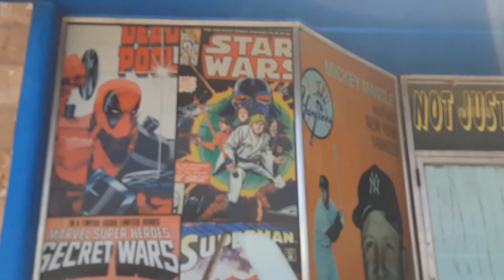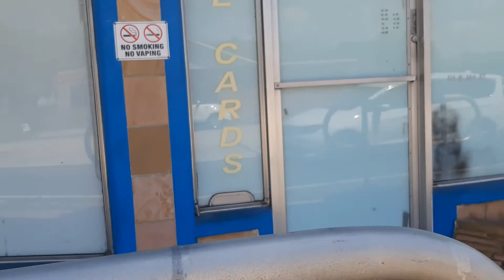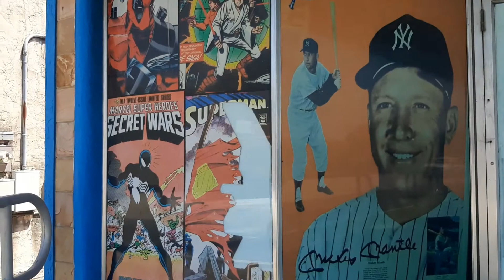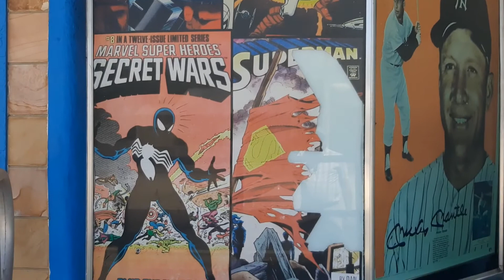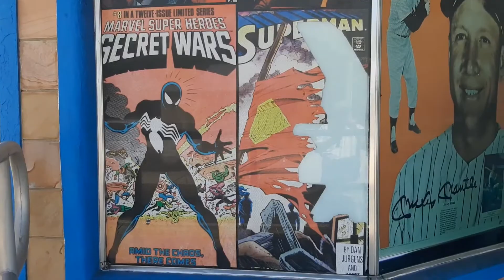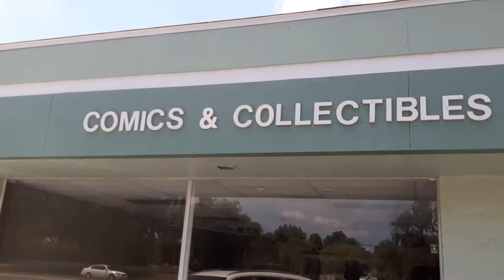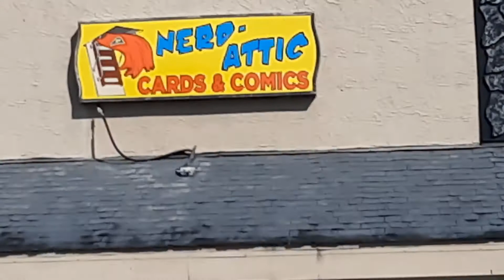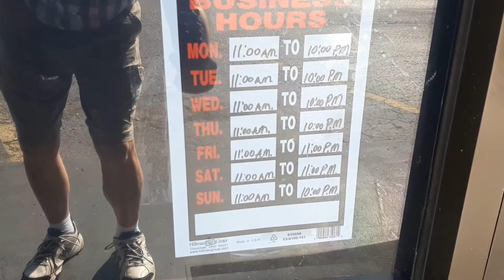Richard Mabey Presents Closed Comic Book Shops in Central Florida!